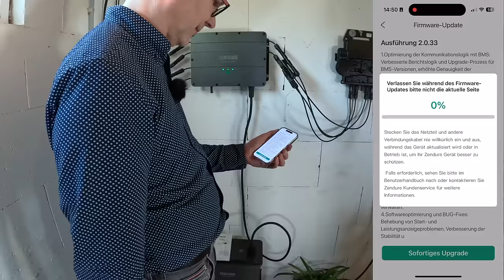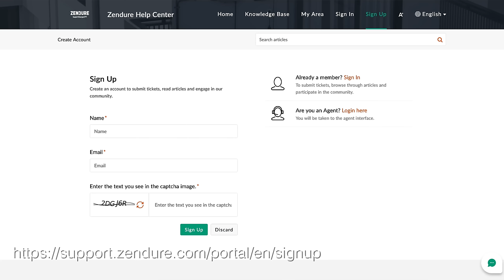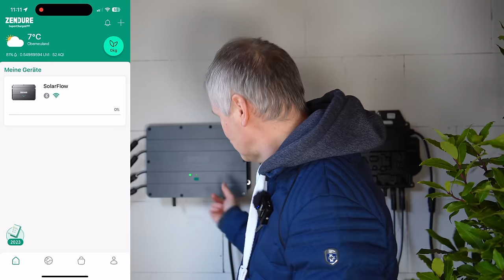Balkonkraftwerk mit 3 kWh Speicher plötzlich defekt - Zendure Solarflow - Das müsst ihr wissen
Mein 840 Wp Balkonkraftwerk mit 3 kWh Speicher von Zendure Solarflow ist plötzlich defekt. Was Anfangs relativ problemlos begann, entwickelte sich jetzt zu einem kleinen Desaster. Ich finde das total schade, denn mit dem Komplett-Kit von Store & Charge war das Ganze in dreieinhalb Stunden fertig auf dem Dach und die Zendure Solarflow mit einem Wechselrichter von AP Systems in der Garage installiert. Und die ersten 2 Moinate lief alles genau so, wie ich mir das vorgestellt hatte.
Was dann aber genau passiert ist und wie es nun für mich mit dem System weitergeht erfahrt ihr in diesem Video.

Maingau Autostrom:
Du bist auf der Suche nach einer flexiblen Ladelösung für Dein Elektroauto? Dann bist Du bei Maingau richtig